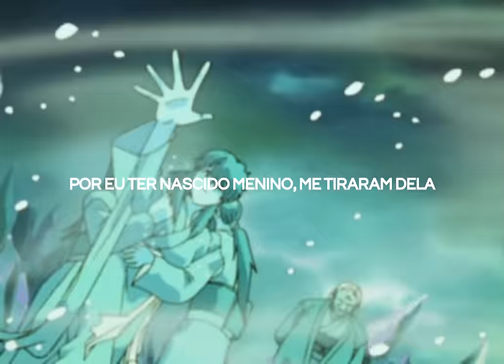Chamas Negras Mortais | Hiei (Yu Yu Hakusho) | Enygma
Instrumental, Letra, Voz, Mixagem, Masterização: Enygma (@dillenygma)
Edição: @LovelyySaint, @NenYuma & Enygma
Thumb: @Teaga

Banner do canal feito por: @JakaGfx